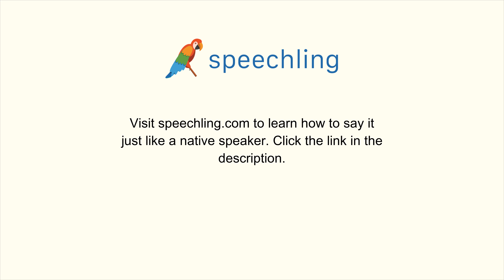How to say "Egg" in Spanish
Male Voice:
Huevo

Female Voice:
Huevo

Male Voice Translation:
Egg

Female Voice Translation:
Egg